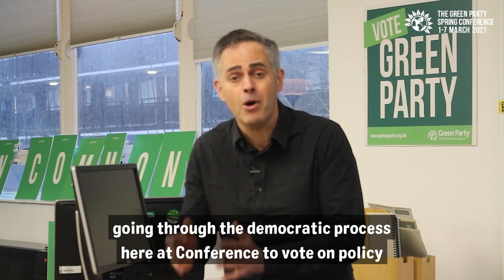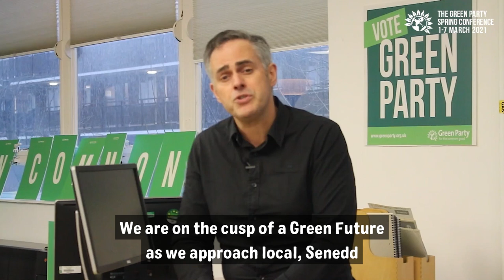Co-Leaders Speech Spring Conference 2021 GreenFuture (Jonathan Bartley & Sian Berry)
Sian Berry and Jonathan Bartley look ahead to a GreenFuture​​​.